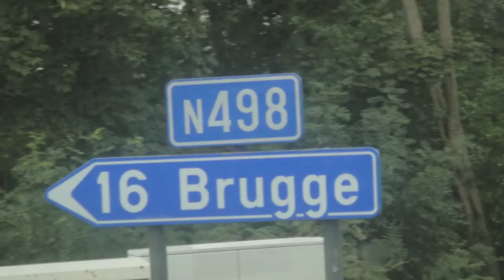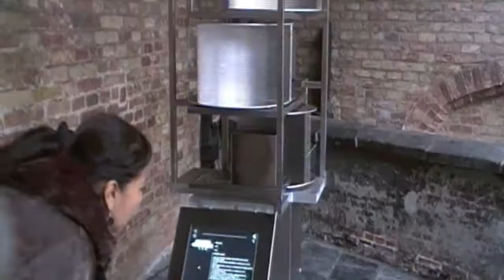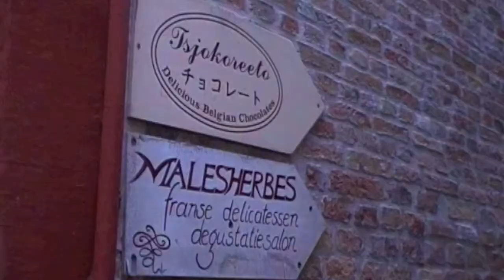Brugges Vacation Trailer 2010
Cortos de nuestro viaje a Brujas Bélgica